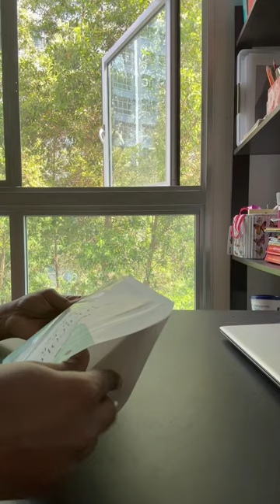Spotify song card 3/ Nature scenery painting